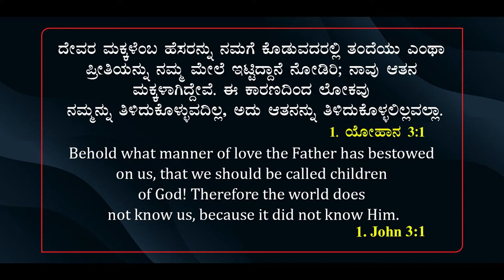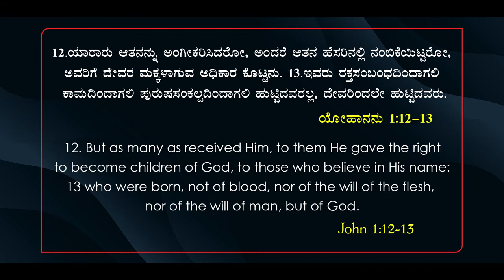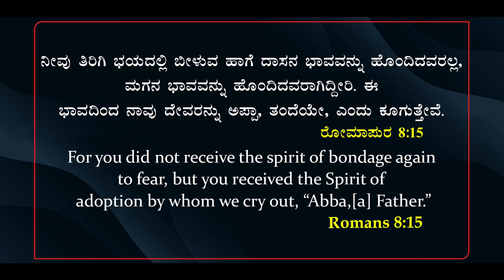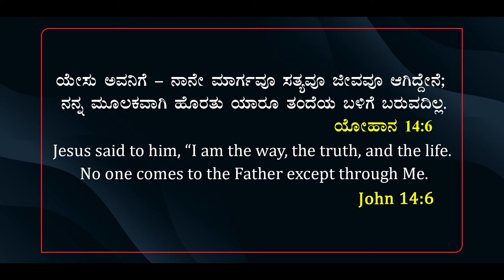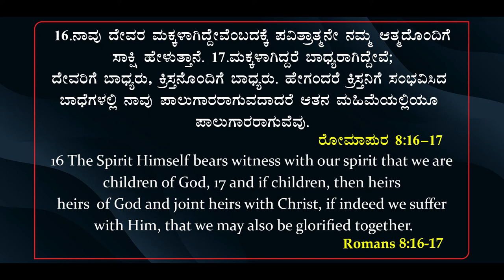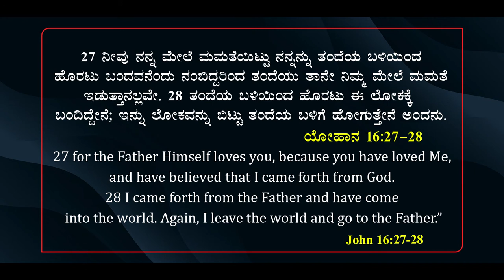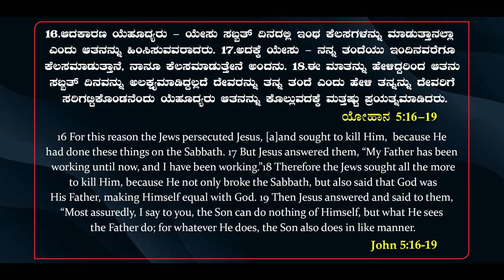JAYADA VAKYA | Ps. ROSHAN LOBO | 09.01.2022